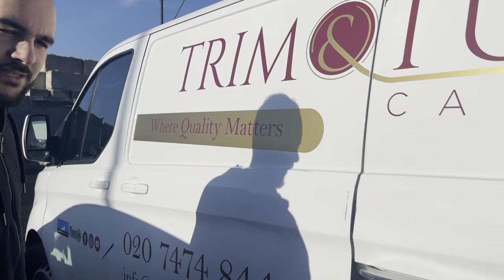Can he do it!?! Or is he not ready yet ? 😳😱😨🥶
Here we have one of Trim&Tuck’s apprentices putting his practice to the test !